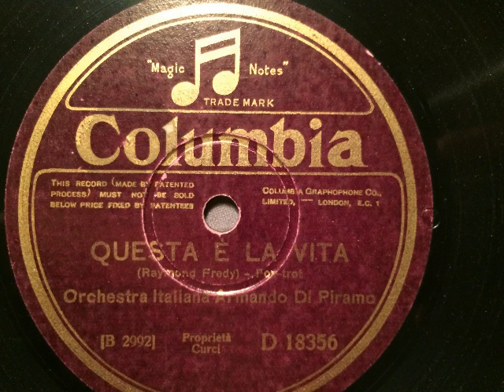Orchestra Armando di Piramo, refrain italiano, Wenn zwei Blondinen, Foxtrot, Milano, 1929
Orchestra Italiana Armando di Piramo mit italienischem Refraingesang. Wenn zwei Blondinen (in Italien: Questa e la vita), Foxtrot von Fred Raymond. Aufnahme durch Columbia-Italien im Jahre 1929. Eine Schellackplatte aus dem Schallarchiv des Radiomuseum Hardthausen.